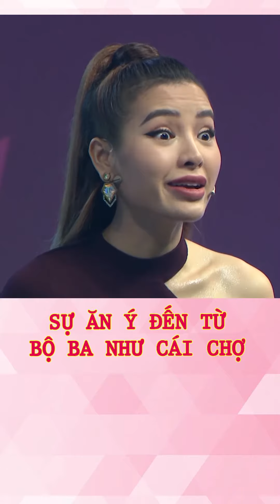SỰ ĂN Ý ĐẾN TỪ BỘ 3 NHƯ CÁI CHỢ